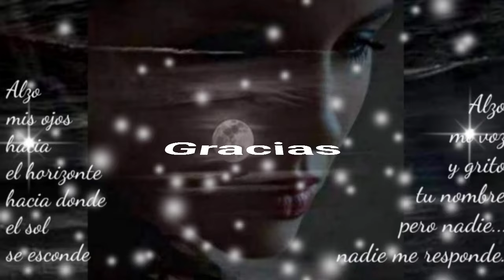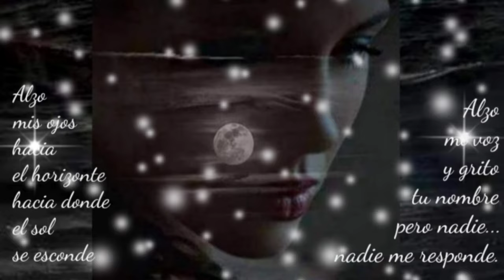TE AMO PERO DE POCO A POCO SOLTARÉ TU MANO QUE SOLO ME ESPINA - GRUPO LADRÓN (serge djbcmx)